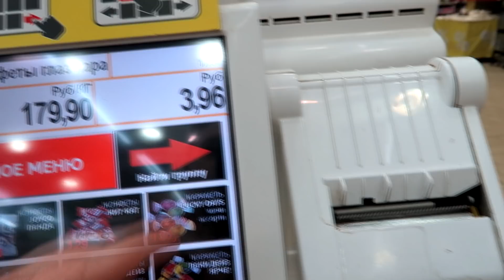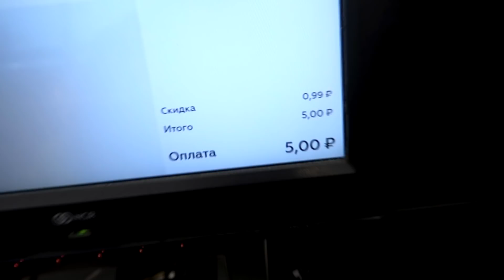ПРОЖИЛ НЕДЕЛЮ на 500 РУБЛЕЙ // дни 6 7